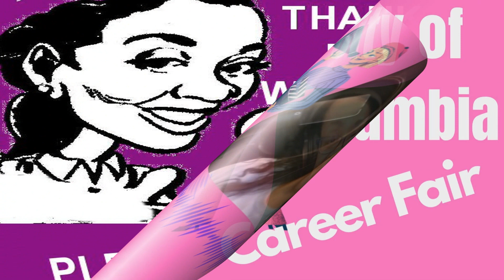CITY OF COLUMBIA TO HOST ANNUAL CAREER FAIR!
Radio Personality/Talk Show Host Koko! with Sharon Nelson-HR Manager discuss opportunities available at this years' Career Fair, Tuesday April 25, 2023 from 10a-4p at the Columbia Metropolitan Convention Center.

If your Non Profit Organization has news of community interest and would like to be a guest on the show, email